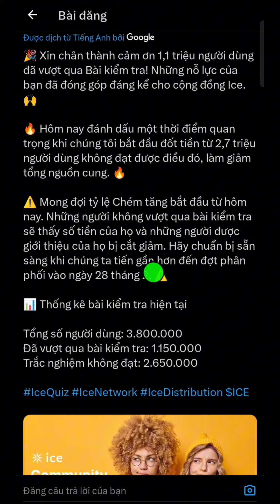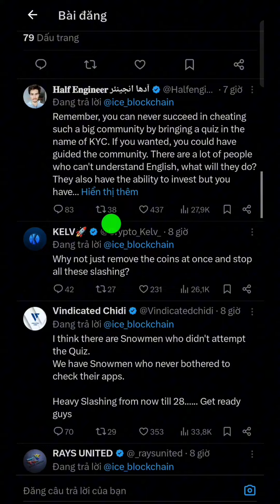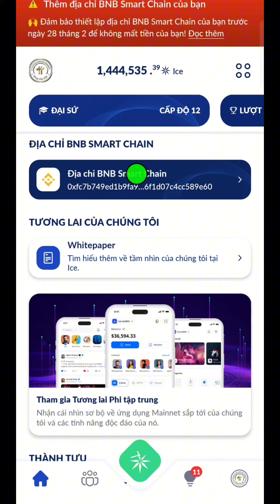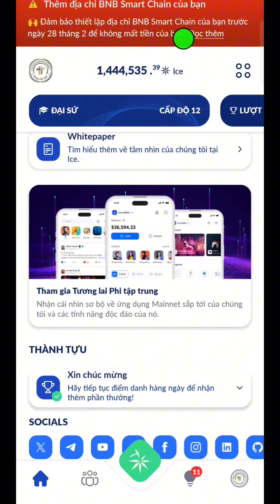Thông Tin ICE NETWORK Mới Nhất Ngừng KYC B3 Tổng Cung Giảm Mạnh l Blog Của Hải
Mã contract ice: 0xc335df7c25b72eec661d5aa32a7c2b7b2a1d1874